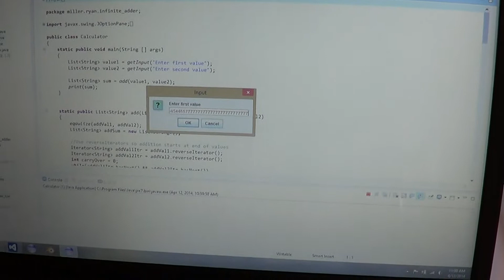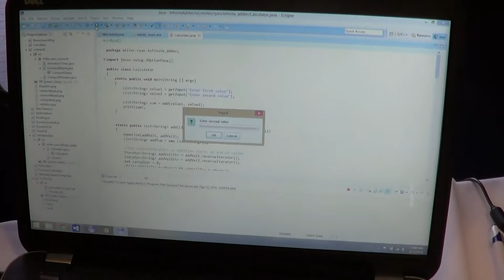Logic Circuit Simulator on Android, FC2014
Dyan Miller, Wilmington Charter High School, Teacher: David Brown